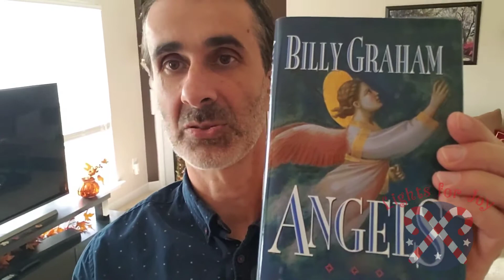Happy Thanksgiving! Looking forward to making the season brighter for others!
You can do your part in making this season brighter by donating to Carolina Christmas Angels